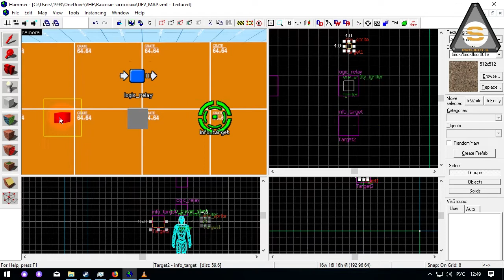Valve Hammer - env_entity_igniter (Зажигалка-Энтити)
Очень простое видео и дебют новой дикторши!

Поставь колокольчик, чтобы быть в курсе новых видео!